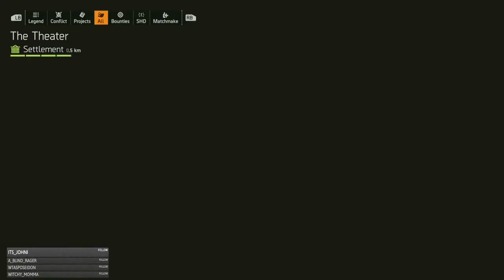The Division 2 - Xbox One - Grinding to WT5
Grinding all the way to WT5 on Xbox w/ the community. Huge thanks to those that helped me grind

Now on Steam Boosted30 -- Hit Me Up